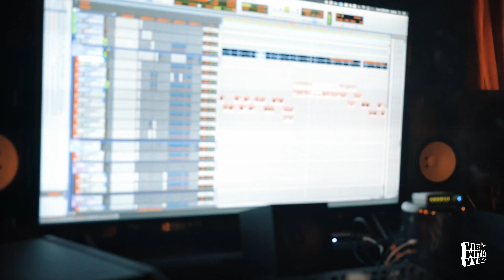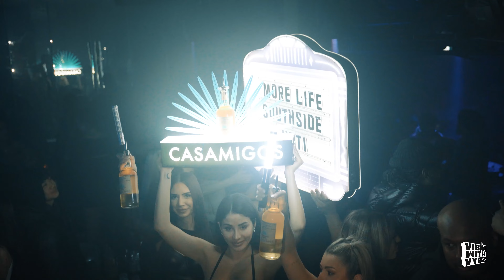“Zombies Vlog” SouthsideUpti x MONTÉ | EPISODE 6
In Episode 6 of Vibin' with Vybz, we take you behind the scenes of a day in the life of SouthsideUpti and MONTÉ and watch them record their new hit single "Zombies"

Episode sound track produced by @adb_beats